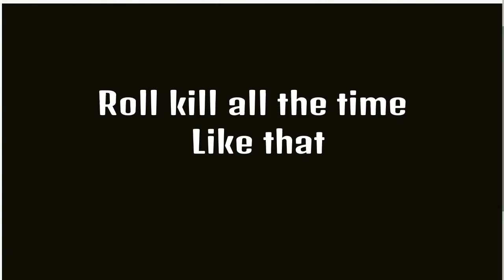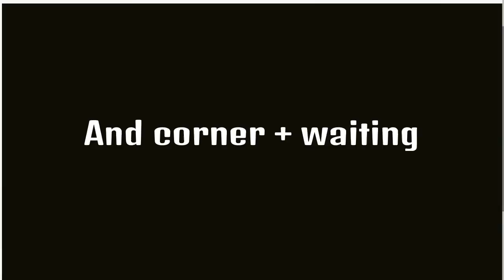Seya_Sama FRER - Crew vs Crew (FRER vs BEAT) - GTA V Online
BIG LAGGG, Roll Killing, Corner and Waiting.

No comment, judge by yourself. Ask them to host the game or dont play with them...